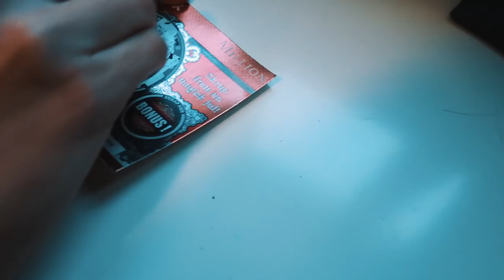ER ANNA OG JEG SAMMEN?! | Henning's Vlogmas 2017 - Dag 2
Er jeg og Anna sammen? Finn det ut da vell...

ny vlog annenhver dag, klokken 15:00!